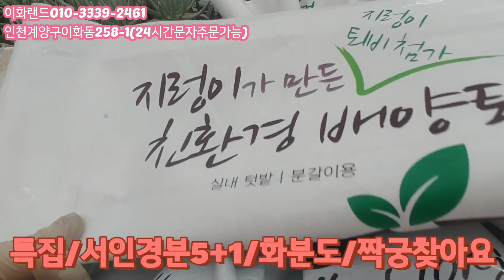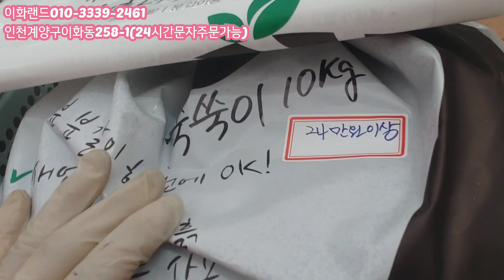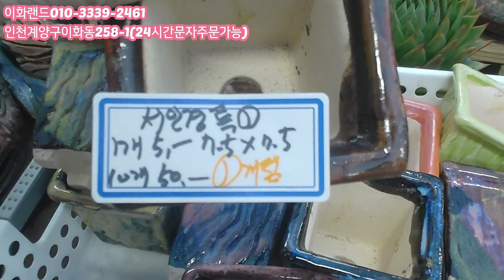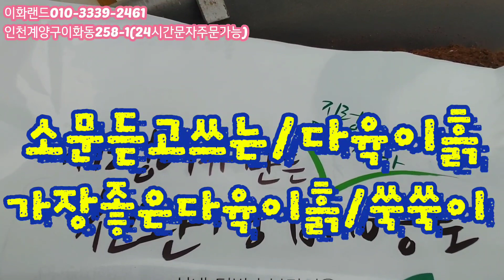특집/짝궁찾아요/서인경분5+1 쑥쑥이.깔망드려요 다남다육010-3339-2461